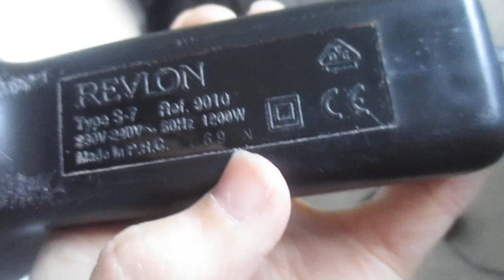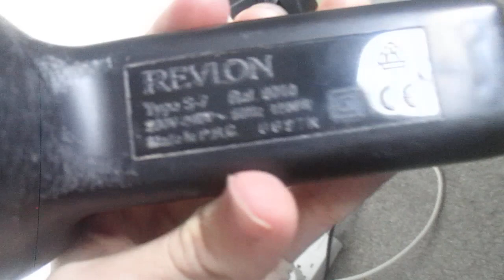2006 Revlon Travel Hairdryer